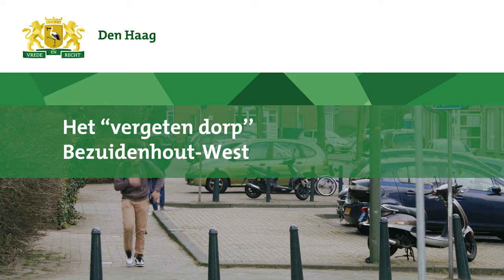Het "vergeten dorp" Bezuidenhout-West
Kom meer te weten over de wijk Bezuidenhout-West door het bekijken van deze film. De wijk is een ‘dorp’ binnen de hofstad. Zoals op meerdere plekken in Den Haag heeft Bezuidenhout-West haar uitdagingen op sociaal en fysiek gebied. In de film worden actieve bewoners geïnterviewd over hun ervaringen en kijk op de wijk. Ook ziet u de bedrijvigheid tijdens de ochtendspits, waarbij de forenzen vanuit het Centraal Station door Bezuidenhout-West lopen naar het Beatrixkwartier.